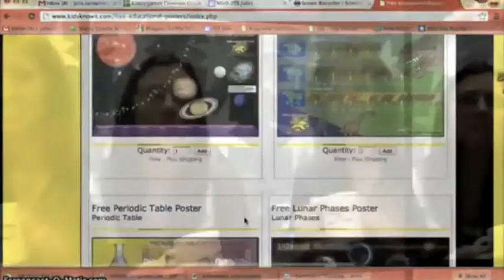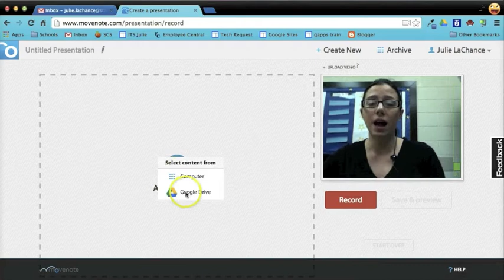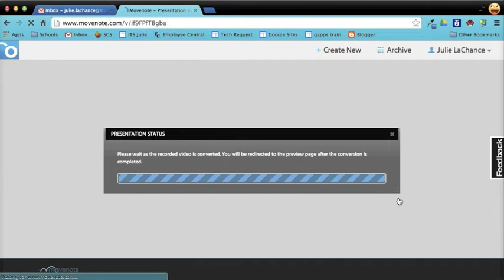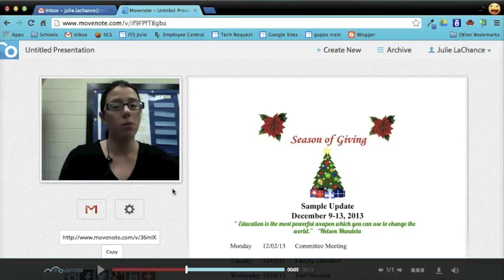Create Online Presentations with Movenote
Using movenote.com you can easily create a presentation online WITH video!